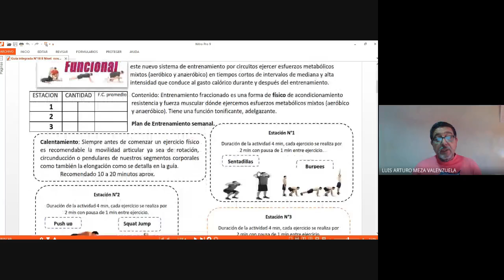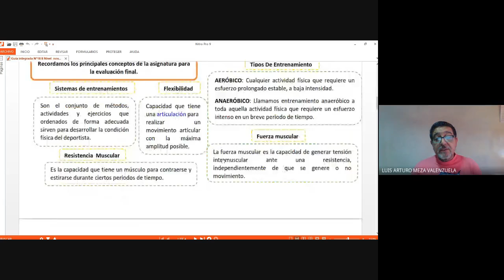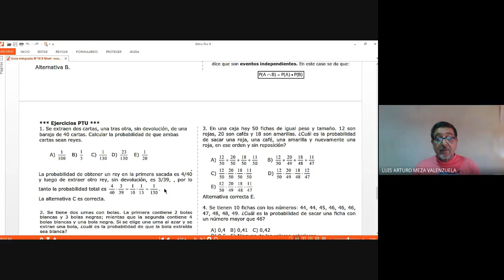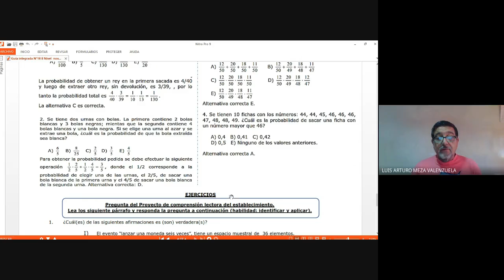Matemática - Ciencias Naturales - Educación Física guía n° 18 - 2° Ciclo